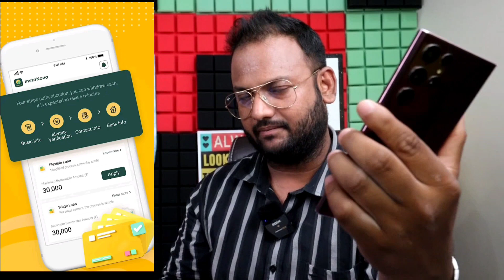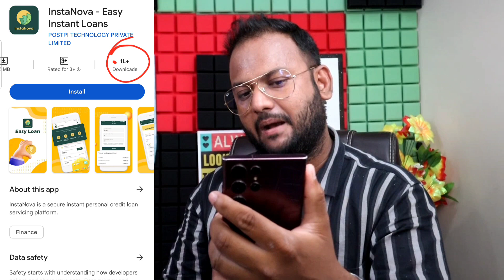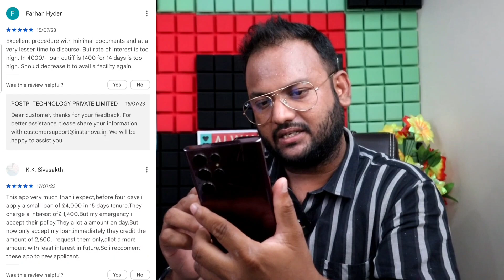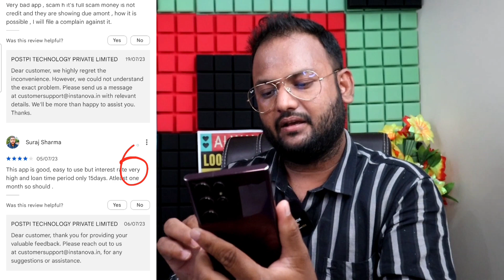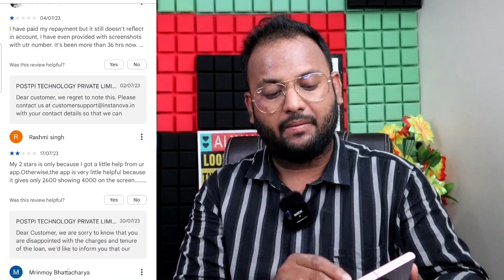Instant Personal Loan 101% 📍3 मिनट मे लोन New App | without Salary Slip | पर्सनल लोन कैसे ले!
✅️No Income & No ITR File - NO CIBIL ₹25K Loan

Queries!

instant loan app without income proof instant personal loan app
loan app
nbfc loan app 2023
self employed loan app 2024 self employed
पर्सनल लोन न्यू एप्प
Instant loan personal loan 2024